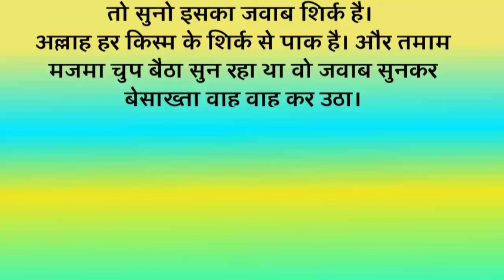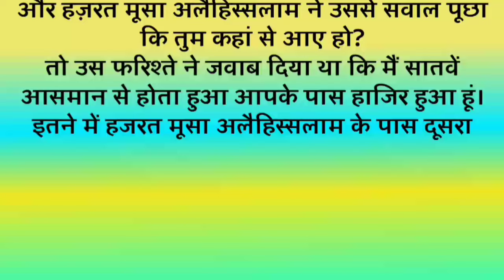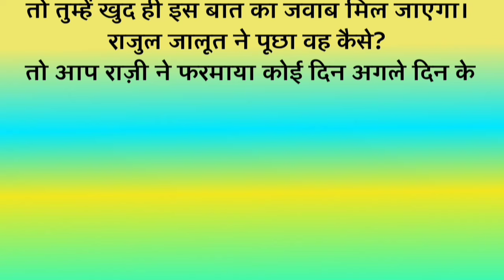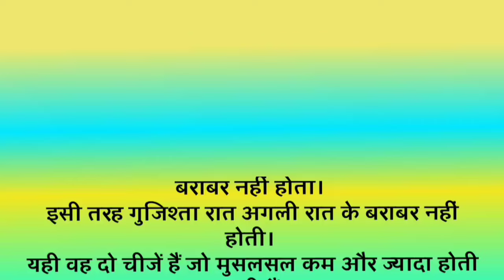वोह कौनसी जगह है जहां अल्लाह मौजूद नहीं है? important saying for hazrat Ali//@tablighimuzakra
वोह कौनसी जगह है जहां अल्लाह मौजूद नहीं है? हजरत अली से पूछा गया सवाल| WHERE IS ALLAH?

In this video, we explore the concept of Allah's existence and presence in our lives. Where is Allah? Is Allah everywhere or in a specific place? We delve into Islamic teachings and Quranic verses to understand the nature of Allah's existence.

Quranic stories in Hindi
Prophet stories in Hindi
Islamic history in Hindi
Islamic motivational stories
Hindi Islamic videos
Islamic short stories in Hindi
Islamic stories for kids
Hazrat Muhammad stories in Hindi
Islamic inspirational stories
Islamic teachings in Hindi
Sahaba stories in Hindi
Hindi Islamic kahani
Islamic stories for children
Islamic stories of prophets
Islamic kahaniyan in Hindi
Ramadan stories in Hindi
Islamic stories with moral
Islamic kids stories in Hindi
Islamic bedtime stories
Islamic story video for kids
Islamic life lessons in Hindi
Islamic kahani for children
Prophet Muhammad stories
Islamic stories on YouTube
Islamic cultural stories
Hindi Islamic kahaniyan

Allah Kaha Hai
Where is Allah
 Islamic Teachings
God in Islam
Allah's Existence
Hazrat Ali

Islamic Stories
Hazrat Ali Ki Kahani

Hazrat Ali Ki Zindagi
Hazrat Ali Ka Waqia
Islamic History
Hazrat Ali Ki Shayeri

2. "Hazrat Ali Quotes on Life"
3. "Hazrat Ali Quotes on Love"
4. "Hazrat Ali Quotes on Wisdom"
5. "Hazrat Ali Quotes in Hindi"
"Hazrat Ali Ki Kahani in Hindi"
"Hazrat Ali Ka Waqia in Urdu"
"Islamic Stories of Hazrat Ali"
"Hazrat Ali Ki Zindagi Aur Shayeri
Allah Ki Hukoomat
Islamic Beliefs
God's Presence
Spiritual Growth
Allah's Attributes

"Allah Kaha Hai in Quran"

"Where is Allah in Islam"

"Understanding Allah's Existence"

"Allah's Presence in Our Lives"

"Islamic Perspective on God's Existence"

- Allah's attributes and qualities
- Quranic verses about Allah's presence
- How to feel Allah's presence in our lives

This video is perfect for those seeking to deepen their understanding of Islamic teachings and strengthen their connection with Allah.

islamic motivational stories in urdu
short motivational islamic stories
islamic motivational story in urdu hindi
islam urdu stories/motivational islamic stories/iman ki kuwat/ اسلامی واقعات
islamic lectures stories
motivational story in islam
islam motivation story
islamic teachings about life
islamic heart touching stories
islamic waqiat in urdu
islamic waqiat